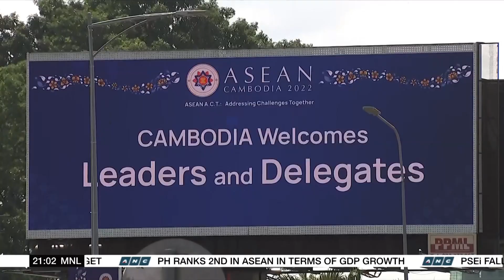Marcos Jr. tackles investments, agriculture in ASEAN summit sidelines | ANC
The World Tonight: Investment opportunities and agricultural trade were tackled by President Ferdinand Marcos Jr. in separate meetings on the sidelines of the ASEAN summit in Cambodia. But his desire to achieve consensus on managing disputes in the South China Sea might face the same obstacle that cropped up in Cambodia's hosting of the summit in 2012. —The World Tonight, ANC, Nov. 10, 2022